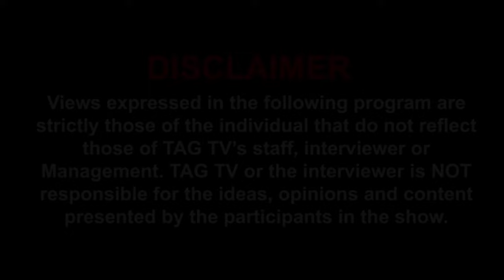Cultural Journey with Manoshi Interview with Ustad Dharambir Singh & Roopa Panesar @TAG TV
Cultural Journey with ManoshiInterview with  Ustad Dharambir Singh & Roopa Panesar @TAG TV